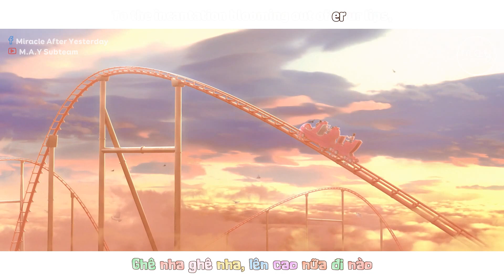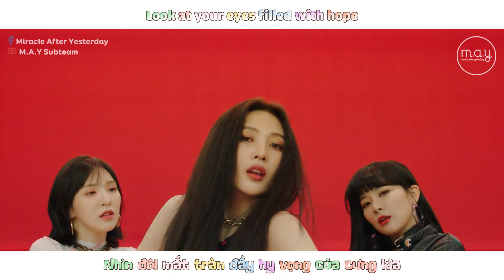「Vietsub / Engsub」 Zimzalabim (짐살라빔) - Red Velvet (레드벨벳) | The ReVe Festival Day 1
• Trans/Edit: Joyce
• Time/Type/Encode: Centaur
• Effect by Mr.Chang, Kirena Jang
• Credit by Bạc Hà 97